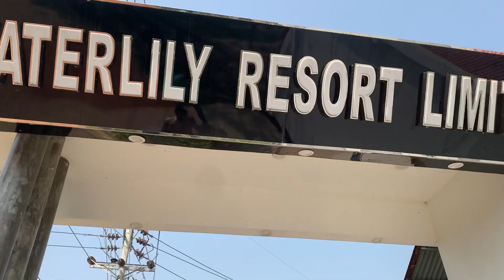Views of Waterlily resort in Sreemangal